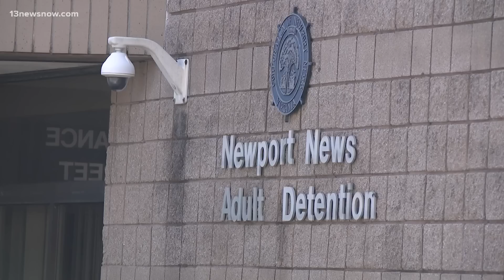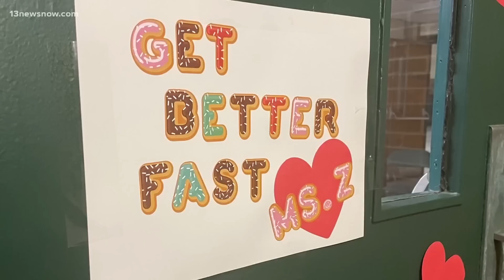Mother of 6-year-old boy who shot teacher turns herself in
Deja Taylor was indicted by a grand jury on a charge of felony child neglect and a misdemeanor charge of endangering a child by reckless storage of a firearm.